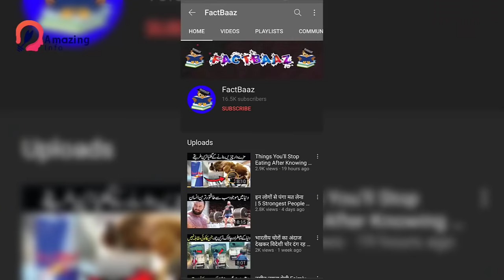Amazing And Interesting Facts About Chechnya | Amazing Info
1.This video has no negative impact on the original works (It would actually be positive for them
2.This video is also for teaching purposes.

Produced by: TalhaFilms